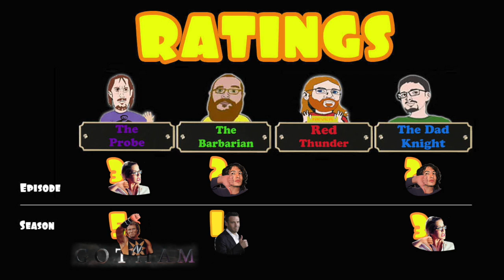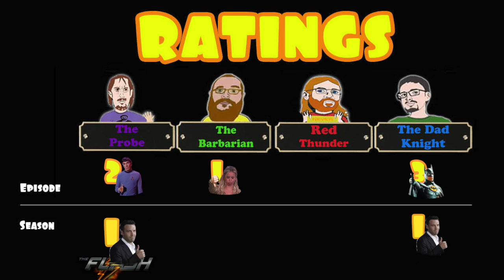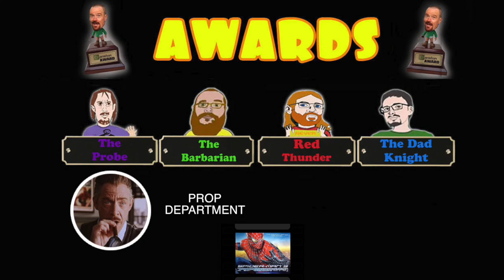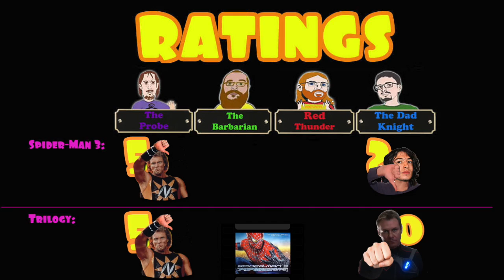From the Batcave Season 2 Ep. 16- Spider-Man 3 + TV Season Finales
It's the season finale for TV on From the Batcave!

TV
Gotham (S02E22) Season Finale
"Transference"

Flash (S02E23) Season Finale
"The Race of His Life"

Arrow (S04E23) Season Finale
"Schism"